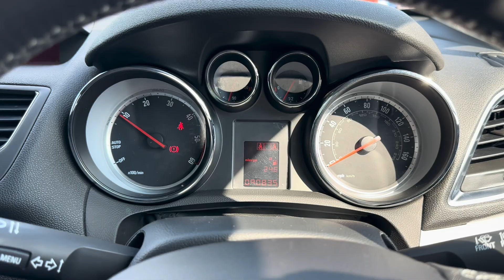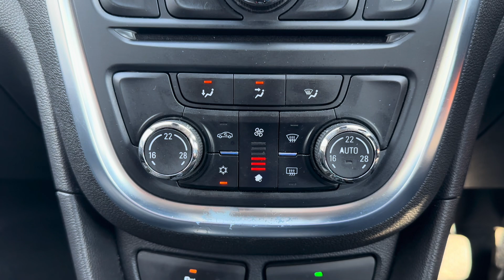DY66TXL | Vauxhall Mokka 1.6 Exclusive | Walkthrough | Angus MacKinnon Ltd